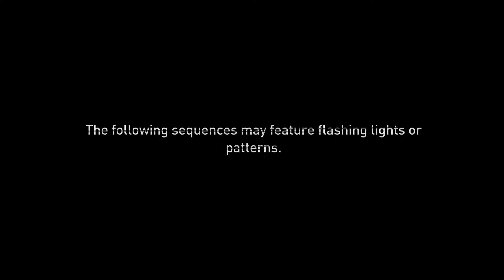Dying Light 2 Tolga & Fatin Quest Location And New Outfit Set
Here is the location for the mission and first part of it. You get the goggles first btw. Hope this helped some of you out there.

Schedule: Monday-Thursday - 9/10am Early Stream or 10/11pm Late Stream
                   Friday-Saturday - OPEN

Shout out to zCaazual for all the saves for Dying Light 1 & 2. Check his channel out!